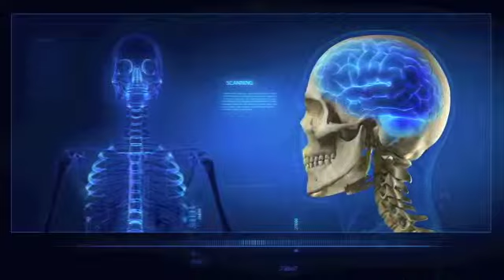I'm a doctor and I found help for Sleep Apnea & Snoring by Dr. John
Sarasota Doctor treats sinus and snoring trouble on another doctor. Watch this balloon inflation that expands the palate and sinuses allowing them to drain normally. Treatment for Sleep Apnea and Snoring in Sarasota Florida. Get off CPAP now., No drugs or surgery!

Watch these incredible results after Functional Cranial Release.